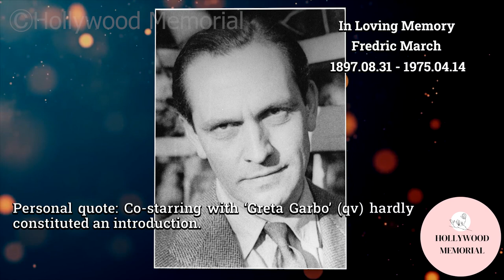8 Famous Celebrities who died today 14th April - remembering big stars - 2023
Ellen Corby
Fredric March
Minna Gombell
Christine White
Burl Ives
June Travis
Ingeborg von Kusserow
Bibi Andersson